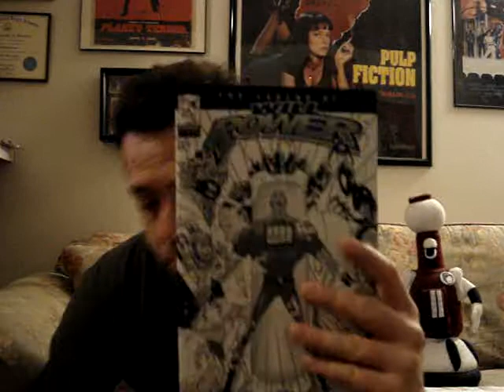RED KNIGHT JOINS PRIMAL PAPER COMICS!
Red Knight just got added to the titles list!